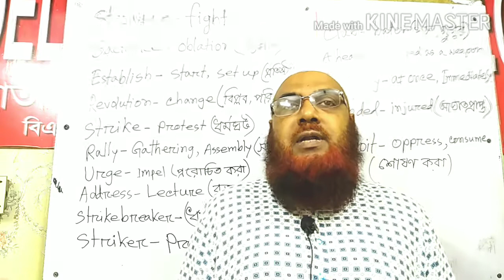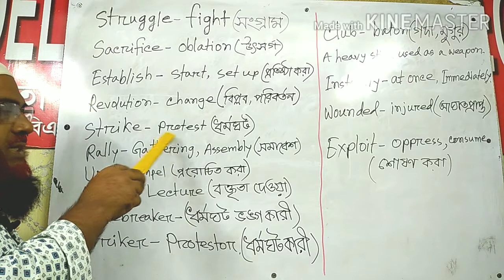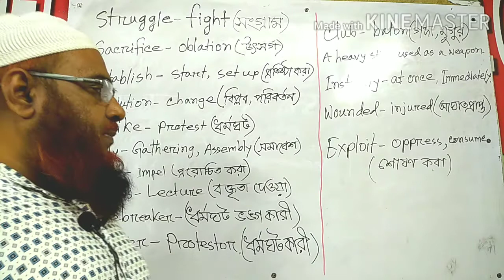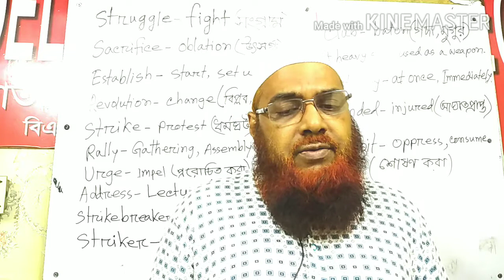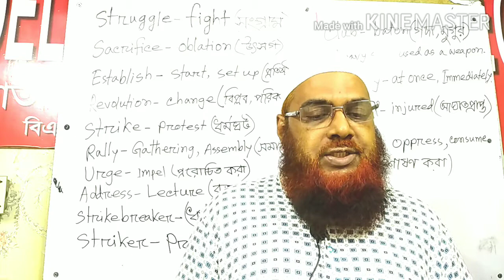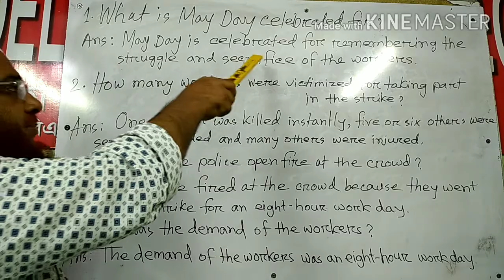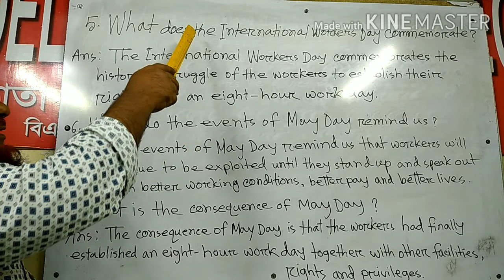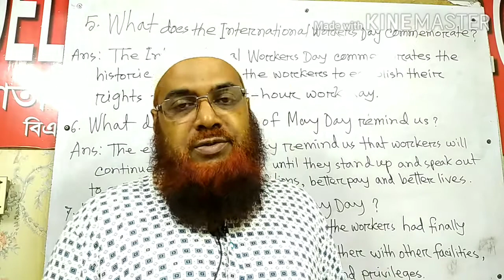Class:9,English 1st Paper (seen passage)